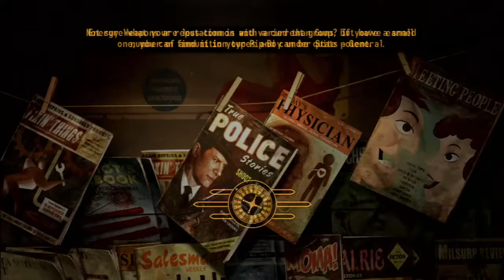Fallout: New Vegas | 26 | Dammit, JANET~!